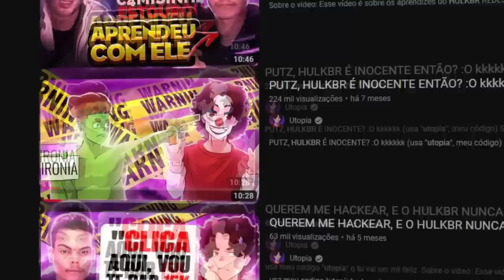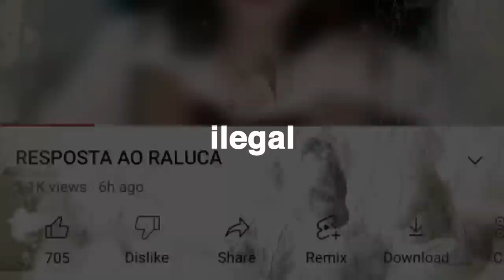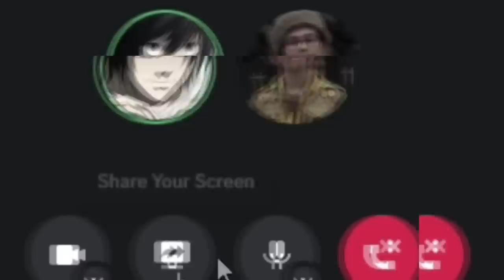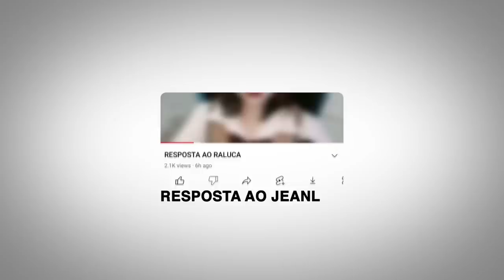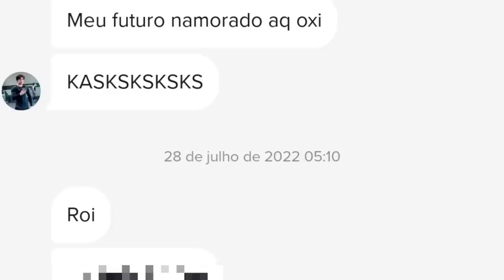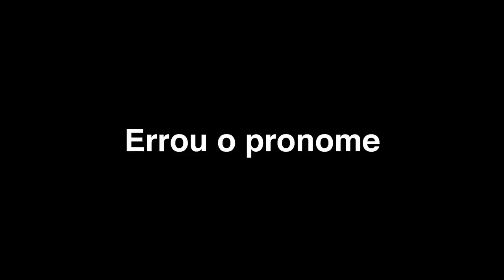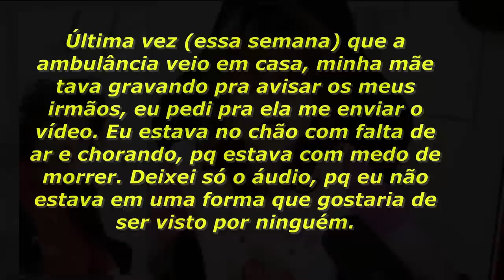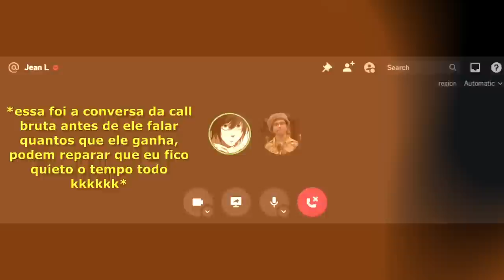CREDO RALUCA, QUE PODRIDÃO!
Honeygain Usa o código "Utopia" e já comece com 5 dólares pessoal!

Esse vídeo é sobre o Raluca. Esse youtuber tem um conteúdo um tanto quanto duvidoso, já fez vídeo em call com o HulkBr, mas a 'vitima' da vez, foi o Youtuber Jean L.

🎨 Desenhista: @enicoleti.arts